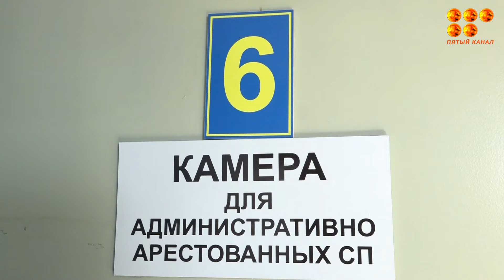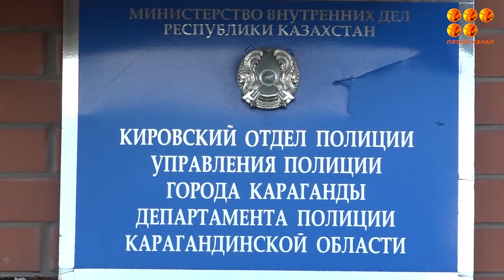Депутаты Карагандинского городского маслихата посетили Кировский отдел полиции